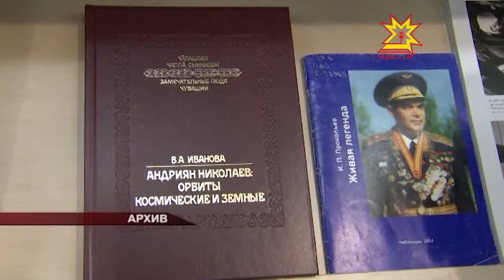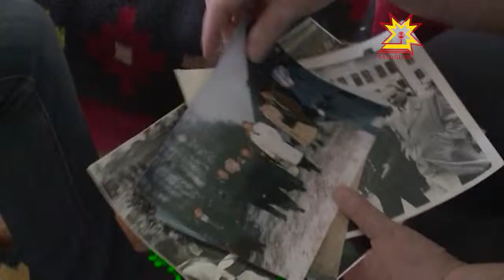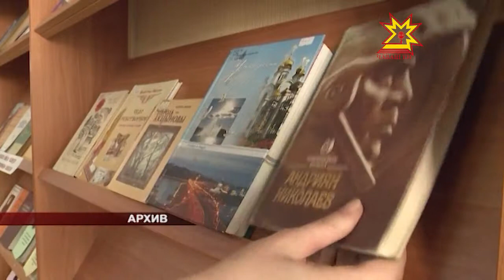Пĕтĕмпех чăваш «кăйкăрĕ» çинчен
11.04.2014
Унта халиччен ниçта та асăнман историлле пулăмсем çинчен çырнă, чăваш халăхĕ хăйĕн паттăр ывăлне, Совет Союзĕн икĕ хут Геройне, Андриян Николаева летчик-космоновта мĕн тери хисеплени-юратни çинчен те вуласа пĕлме пулать. Кĕнеке авторĕ- Раççей федерацийĕн тата Чăваш Республикин культурăн тава тивĕçлĕ ĕçченĕ, Шупашкар хулин хисеплĕ çынни - Валентина Иванова. Автора литература тата искусство енĕпе Чăваш Республикин патшалăх премине илме тăратнă.